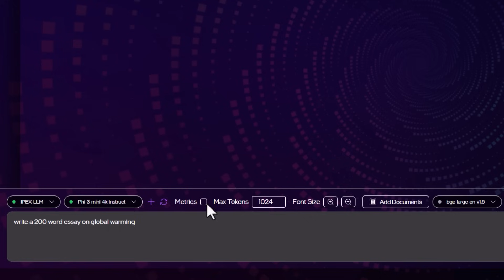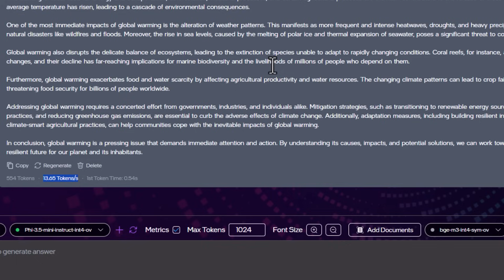Intel AI Playground with OpenVINO Backend | AI with Guy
With OpenVINO as the backend, Intel AI Playground is running faster on your AI PC. See how to enable Text generation and RAG using OpenVINO backend.

Intel AI Playground with OpenVINO Backend | AI with Guy| Intel Software